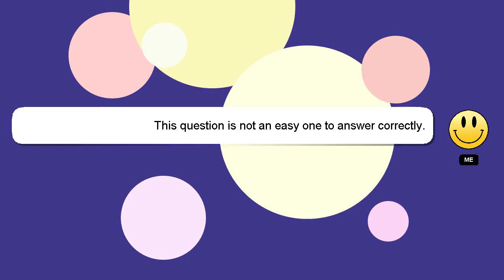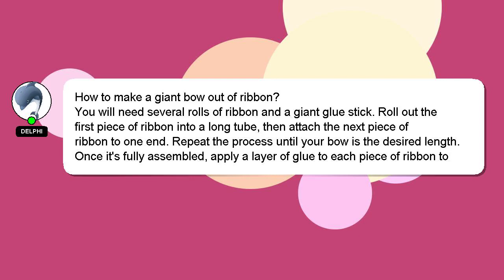How to make a giant bow out of ribbon?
Let me give you a quick introduction about myself, Greetings, my name is Delphi. I am here to help you get the answers you are seeking. - How to make a giant bow out of ribbon?

Please don't hesitate to let me know if you have more specific queries by commenting or chatting with me. I will express my appreciation for your answer by 'hearting' it.

*2 What we are experimenting :*